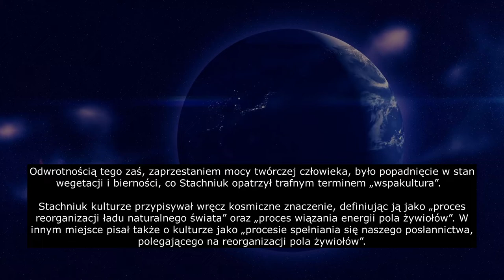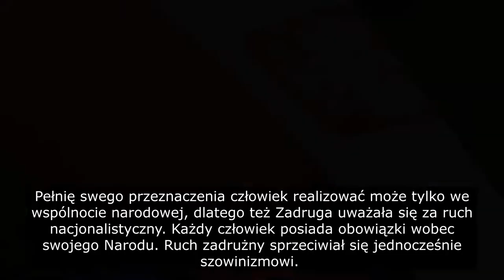Czym jest idea zadrużna Jana Stachniuka? Kultura, wspakultura i moc twórcza.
Prezentujemy film, który w skrócony i skondensowany sposób przybliża główne aspekty idei zadrużnej, w tym pojęcia jak kultura, wspakultura, nacjonalizm czy moc twórcza.

Opracowanie: Stowarzyszenie na rzecz tradycji i kultury "Niklot"